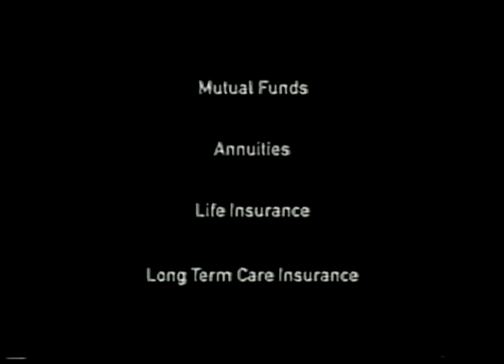TV Commercial: John Hancock Financial - Living Room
This :60 spot from John Hancock Financial was judged to be one of the best TV commercials of the year 2001.